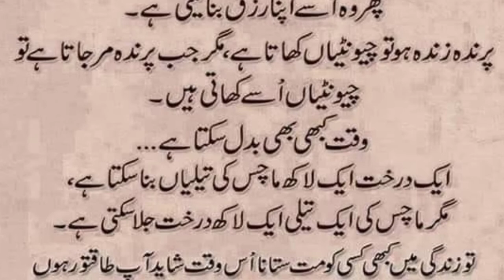Zameen Insan ko risq deti hai | زمین انسان کو رزق دیتی ہے